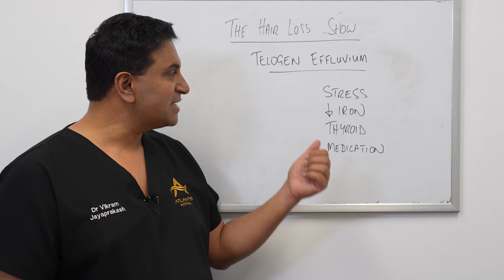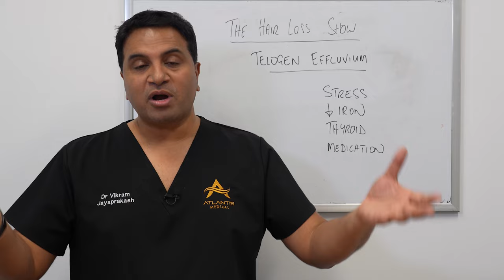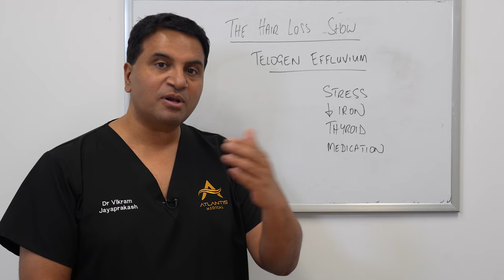Telogen Effluvium Hair Loss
In today's video, I will discuss Telogen Effluvium.